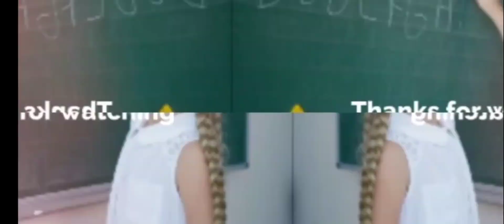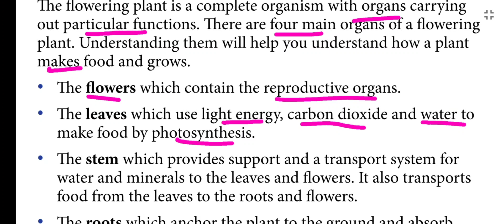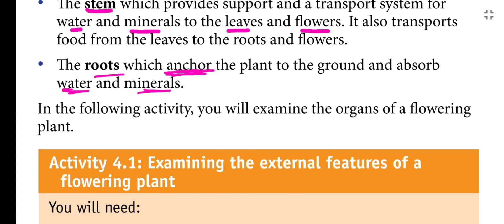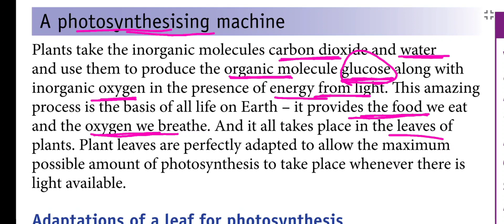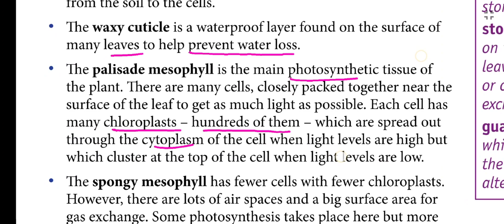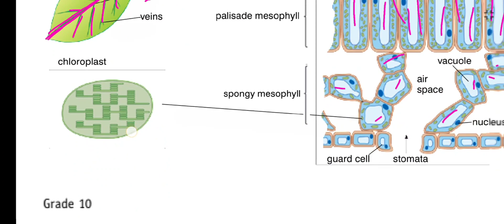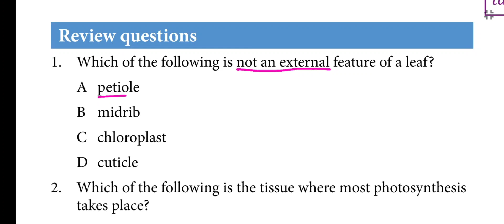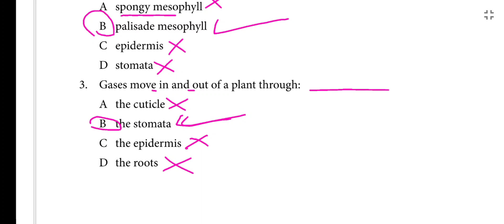Ethiopian grade 10 biology// Unit_4 part _1 //food making and growth in plants// Afaan Oromoon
Ethio student
Ethiopian grade 9 maths unit 5 exercise 5.13 Afaan Oromoon
Ethiopian grade 9 maths unit 1 (Afaan oromoon)
Ethiopian grade 9,10,11&12
 You can learn many things from my channel specially about learning.
         Grade 9
Grade 10.
By oromic/ Afaan oromootiin ni baratta.
For more information join my telegram channel
Ethio student.
  You can get Text book by pdf such as
                                    Physics
Chemistry.
Grade 9. Maths
Chem,phy,bio.
Telegram channel link👉👉Ethio student
Let us share our knowledge together.

Barnoota kutaa 9ffaa,10ffaa. Chaanaala kanarratti Afaan oromoon ni argattu ,

Telegram channel yoo na qunnamuu barbaaddan Ethio student jechuun search
Gootanii na qunnamuu ni dandeettu.
      Chaanaala kanarratti kitaabotaa garagaraa
ni argattu kanaaf link armaan gadii kana tuquun join godhaa